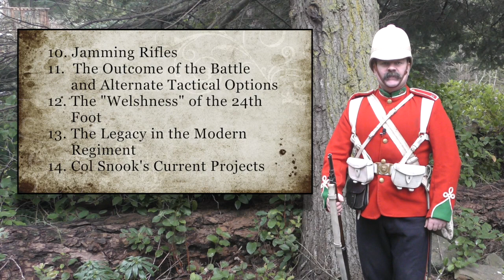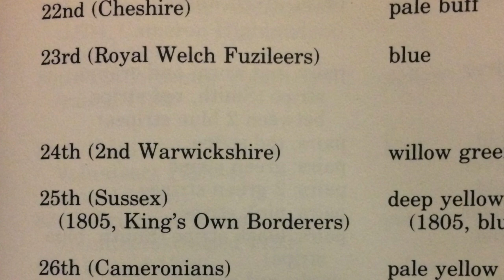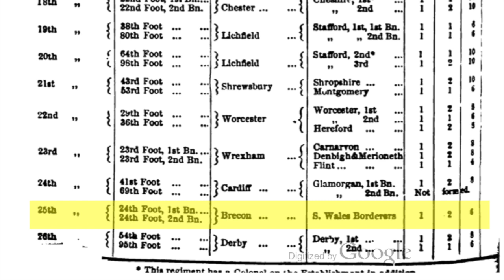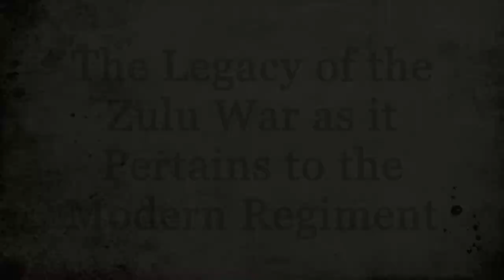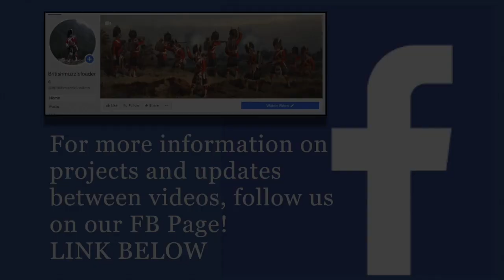Britishmuzzleloaders in South Africa: Part 3G - Myths and Misconceptions of Isandlwana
Thanks to the Diehard Company and Georgina Ratcliffe for the use of some of the pictures used in the video!